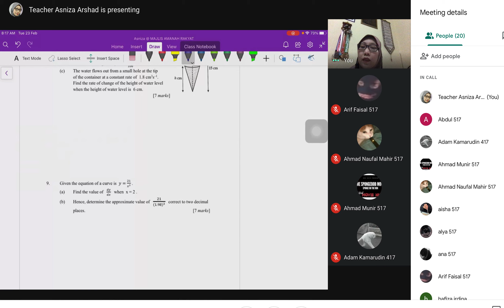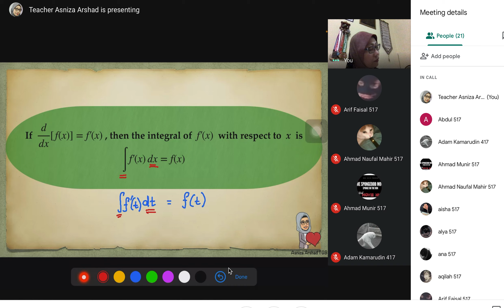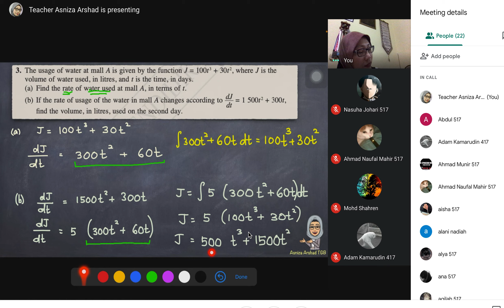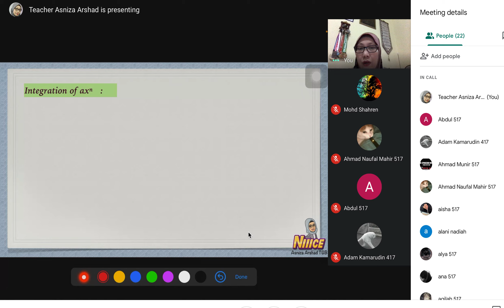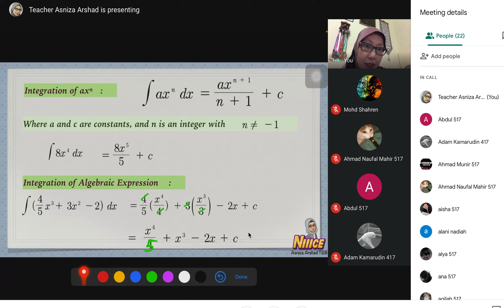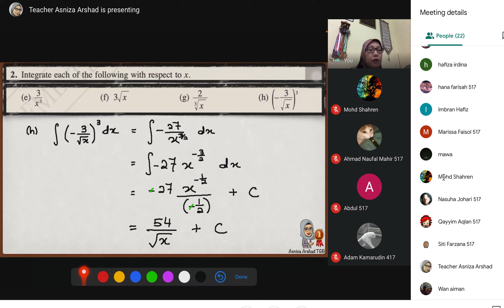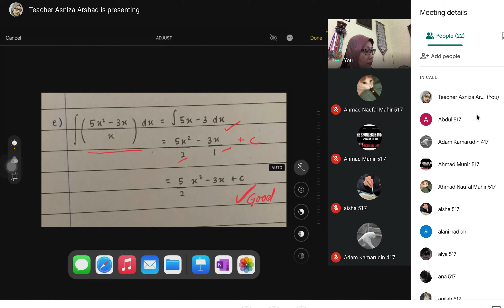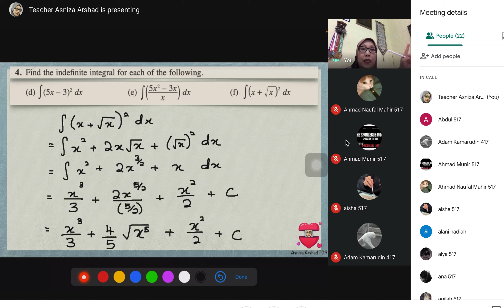INTEGRATION : Lesson 1 Indefinite Integral (Integral for algebraic expressions) Class 517 23022021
Lessons on Integration as inverse process of differentiation and Indefinite Integral till technique on integral of algebraic expressions.  Explanation on different exercises from previous class of 509 and different evaluation of workings from students of class 517.  Hopefully it helps ...